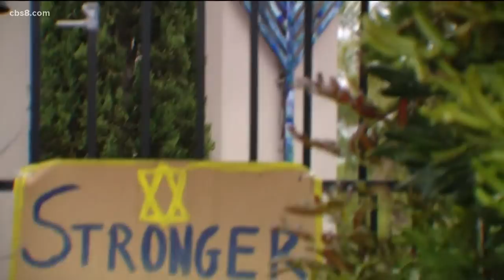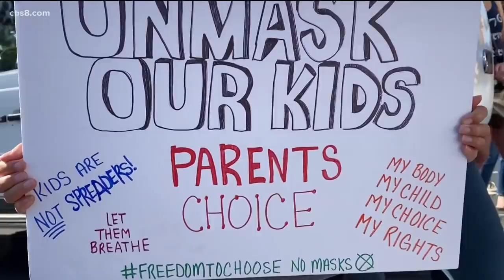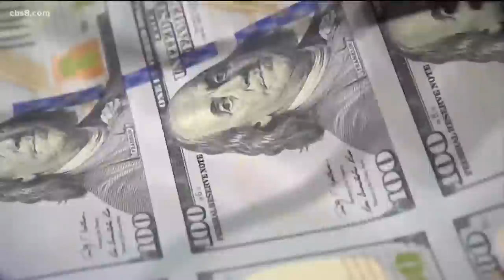San Diego's top stories for September 30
In this update we cover the sentencing for the Poway synagogue shooter & a judge will rule on a lawsuit to strike down mask mandates in California K-12 schools.